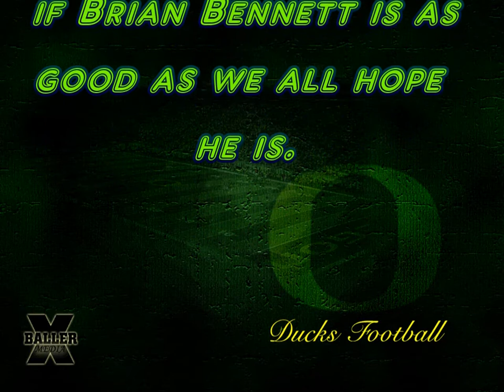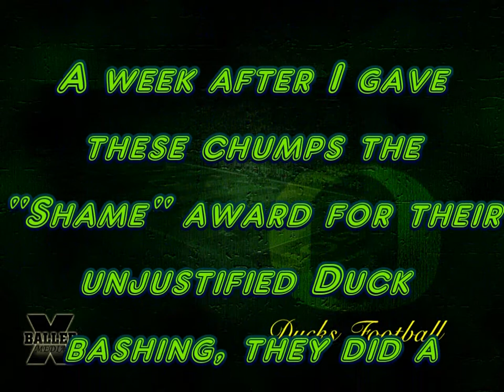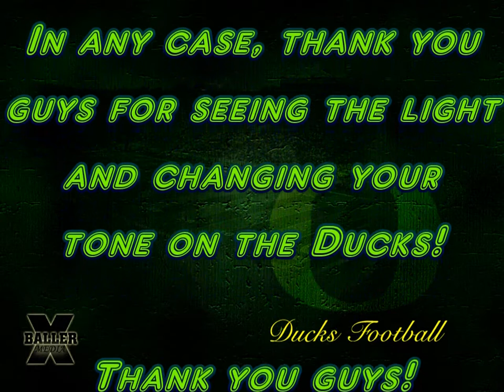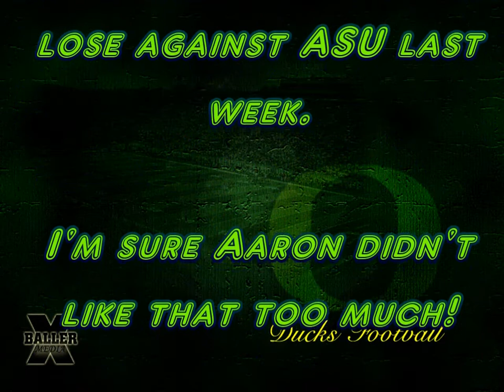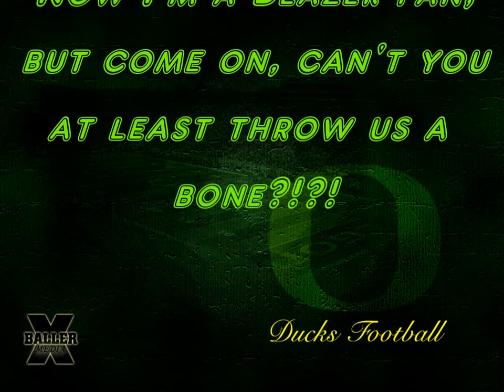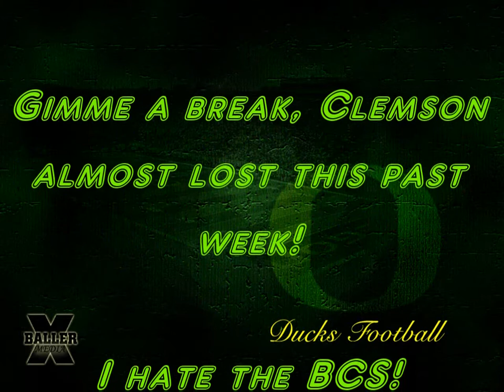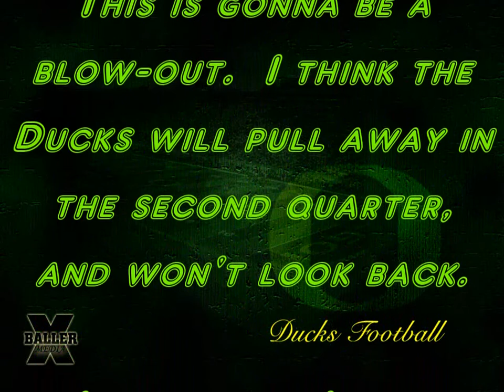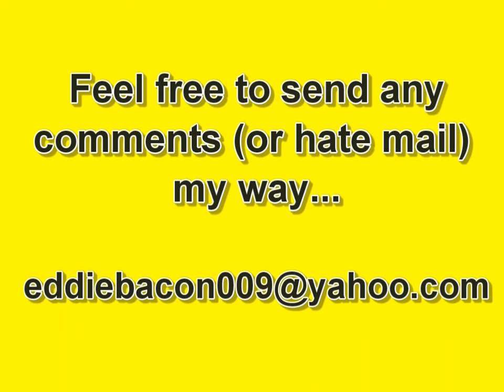Oregon vs Colorado, Part 02.wmv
Welcome to my weekly Oregon Ducks Podcast.  I hope you enjoy it.

I'll see you every week!